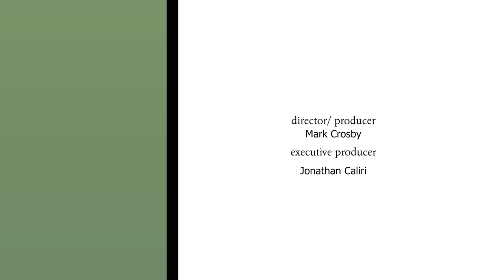Meet the Artist: Episode #5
Interviews with artists who have exhibited their works at the Thomas Crane Public Library. This episode features: Cheryl Clegg & Linda Eyster.